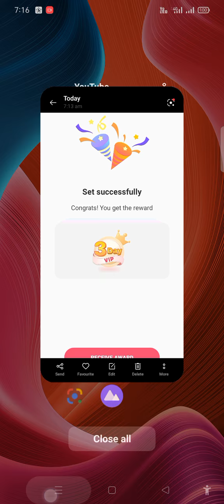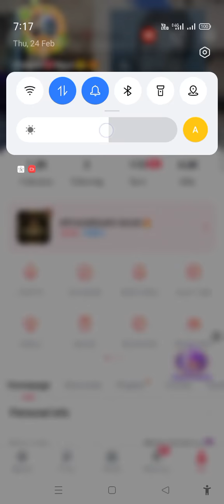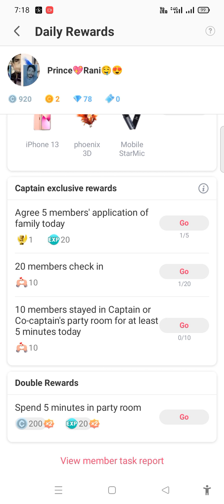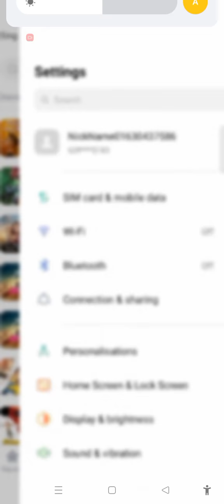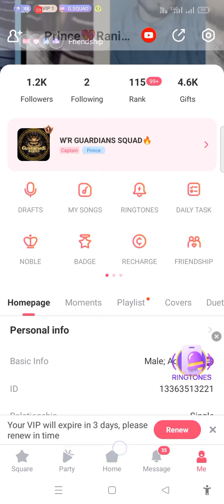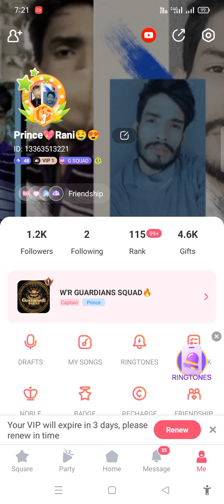Starmaker 3 Days Vip || Starmaker mein kase vip le || how to get Vip || full trips & trick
Discription

Starmaker 3 Days  Vip || Starmaker mein kase  vip le || how to get Vip